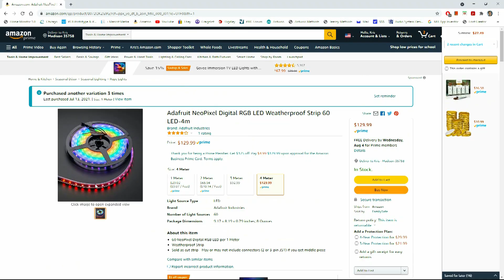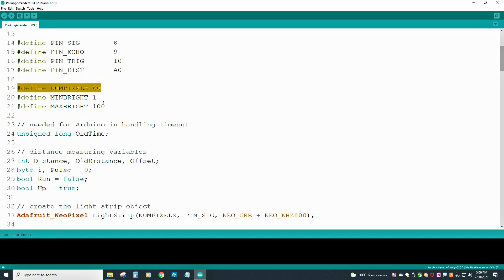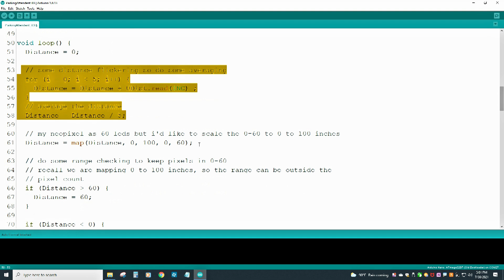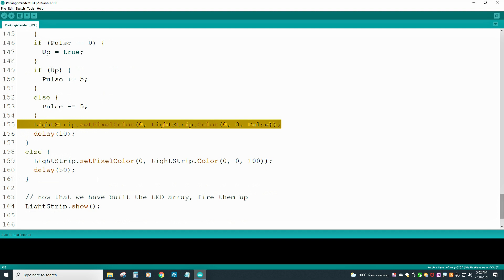DIY Garage Parking Assistant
Build this garage parking assistant for helping you keep from smashing into stuff. Use and ultrasonic distance sensor using the HC-SR04 chip, an Arduino NANO or Teensy, and an Adafruit Neopixel. Simple to wire, easy to code using c code. Best way to be alerted when parking your car is in the sweet spot. As you drive closer each of the 60 pixel light strip will light up indicating distance

link to light strip